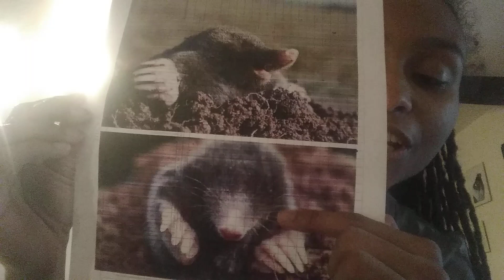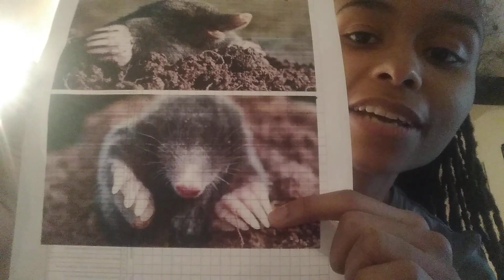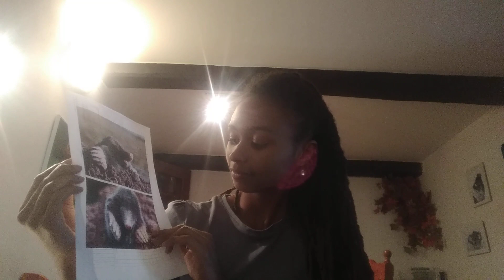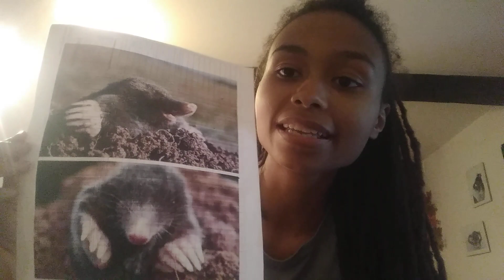Písnička pro děti- " Nepořádný krtek"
Dnes je čtvrtek, proto zvu všechny děti k mému videu, ať si se mnou zazpívají písničku, která se se čtvrtkem pojí a je to písnička : " O krtkovi". Snad se dětem bude líbit a budou si ji rády zpívat doma 😊. Posílám také odkaz na pohádku:
"Jak krtek ke kalhotkám přišel"